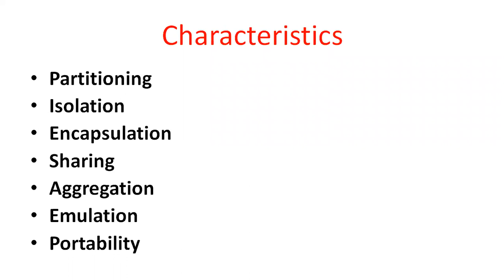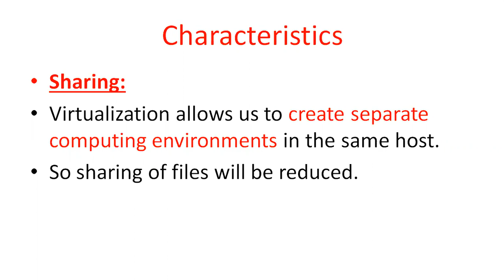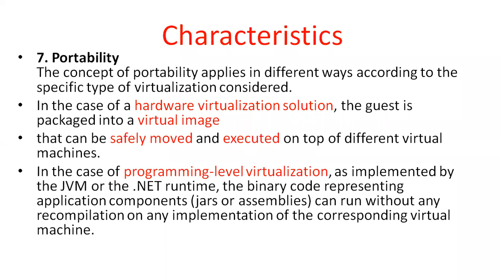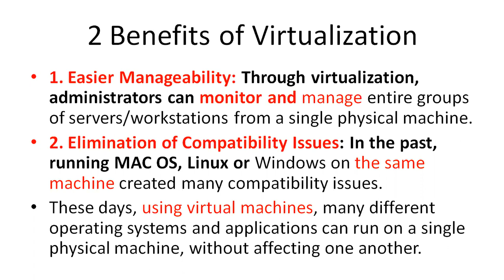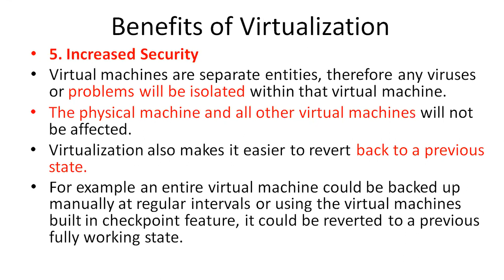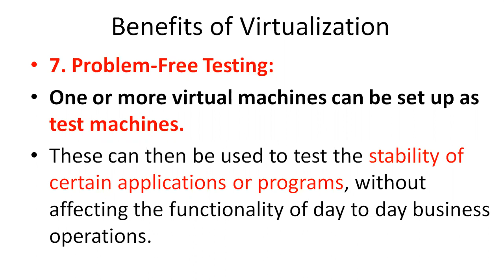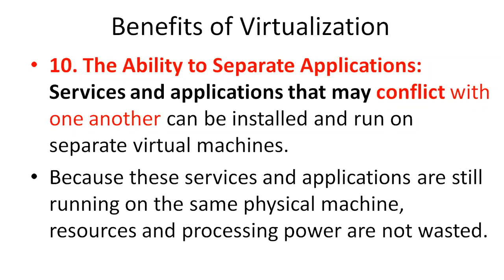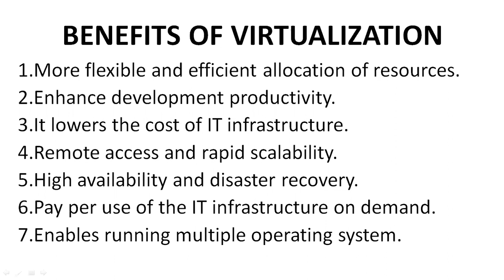9 Cloud Computing -- Characteristics and Benefits of virtualization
Characteristics:
Partitioning
Isolation
Encapsulation
Sharing
Aggregation
Emulation
Portability
Benefits of virtualization

Easier Manageability:
2. Elimination of Compatibility Issues:
3. Fault Isolation:
4. Portability:
5. Increased Security:

6. Efficient use of Resources:

7. Problem-Free Testing:

8. Rapid Deployment:

9. Reduced Costs:

10. The Ability to Separate Applications:
11. Easier Manageability and Improved Uptime
12. Easy Maintenance: